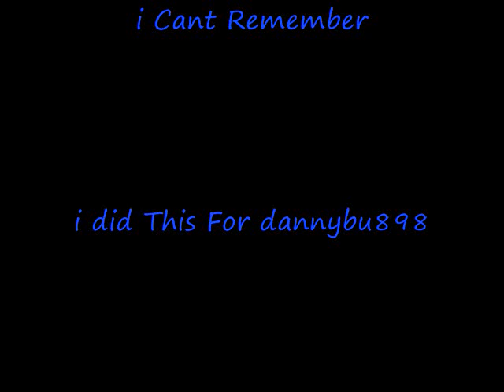Knuckle Color Edit For dannybu898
i did this vid edit for my bast friend dannybu898 on youtube